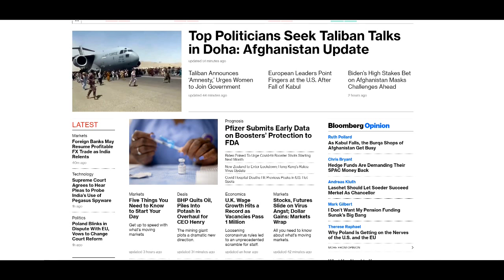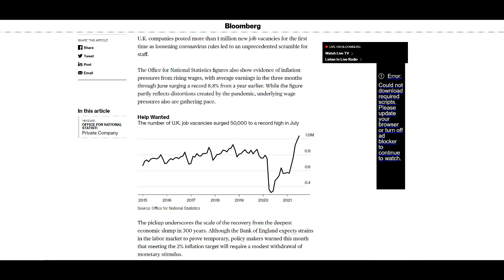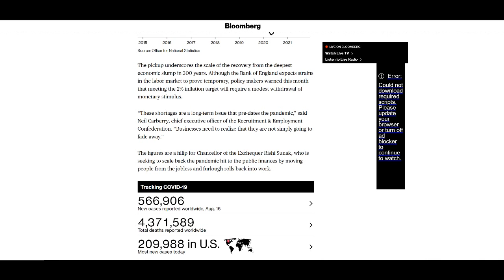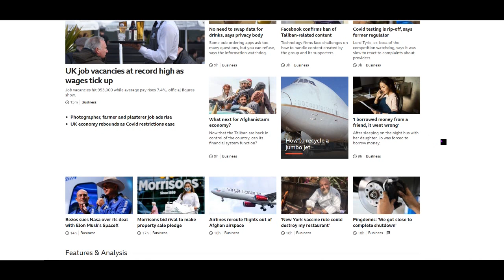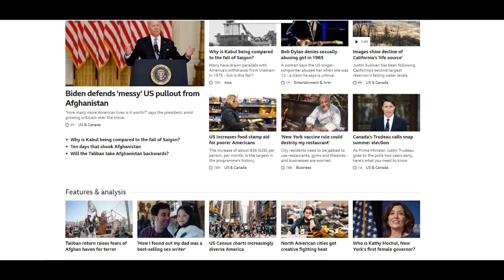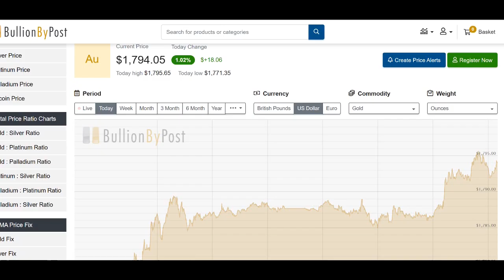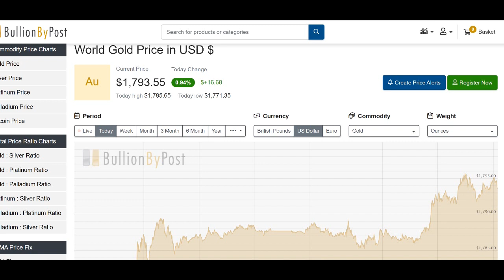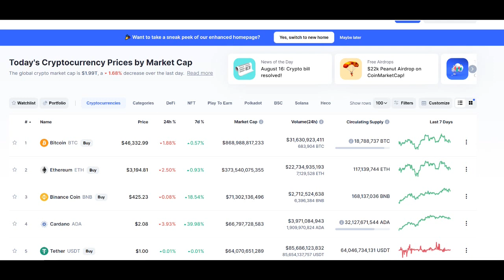Tuesday Morning Gold & Silver Update & Forecast – Gold & Silver Rise – Important Data Out Today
Today is Tuesday 17th August 2021 and we are producing our Gold & Silver Morning Update and Gold & Silver Price Forecast.

Yesterday we asked the question why did gold and silver prices fall when all of the news and all of the economics suggest their price should be going up? Well what did it do since our video – yes the price went up – so let’s take a look.